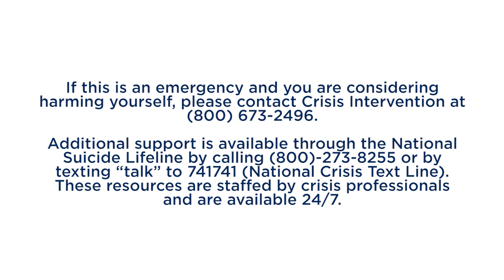Ep.8 Part 1 – Anxiety – Rearing its Ugly Head